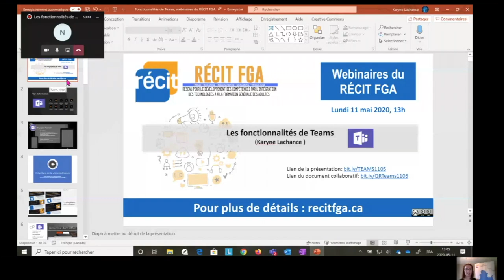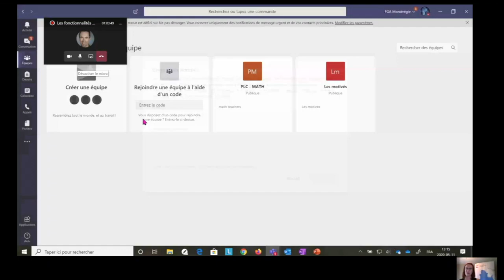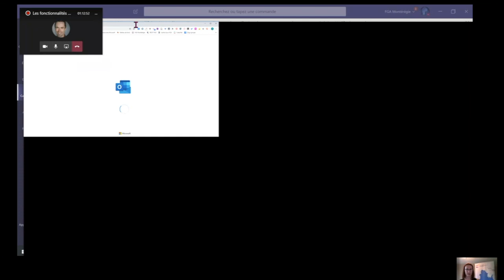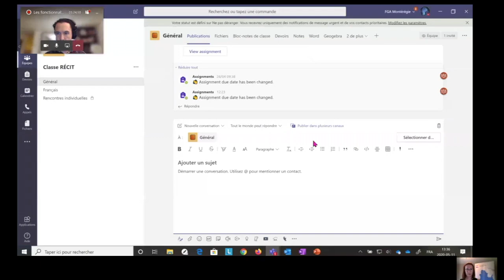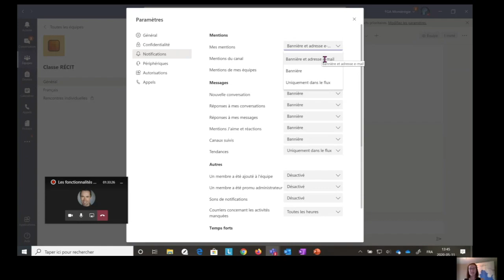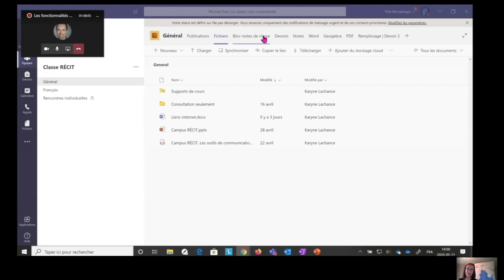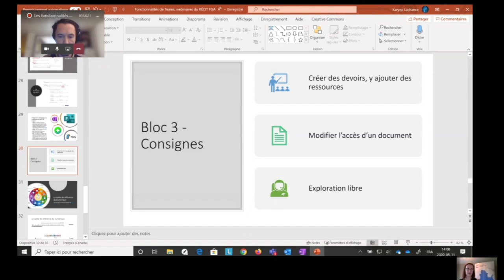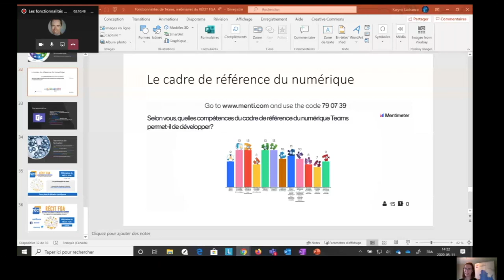Les fonctionnalités de Microsoft Teams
Webinaire sur les fonctionnalités de Microsoft Teams présenté le 7 mai 2020 par Karyne Lachance, conseillère RÉCIT FGA en Montérégie et Guillaume Poulin, conseiller RÉCIT FGA dans la région de l'Estriedans le cadre des webinaires du RÉCIT FGA. Voir l’article sur le site des Après-cours FGA